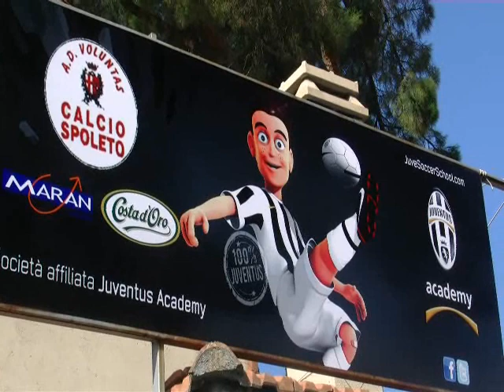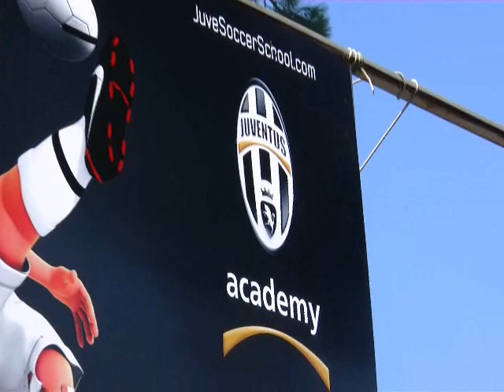SCUOLA CALCIO SPOLETO